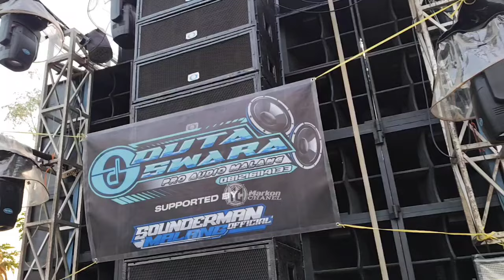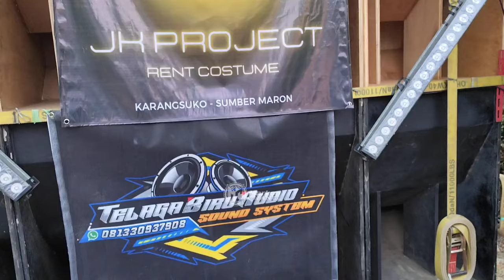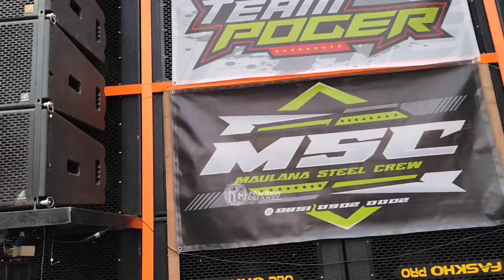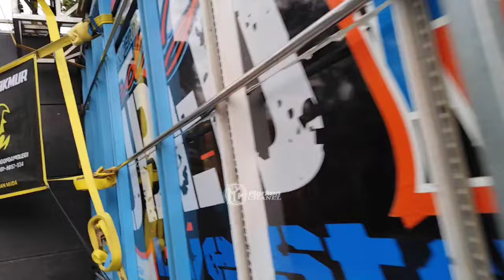Riswanda & Brewog Urutan Depan..!! Daftar No Urut Sound System Karnaval Karangsuko pagelaran Malang